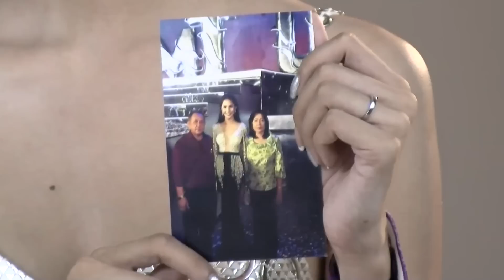No.18 (ปังปอนด์) ภัทรธิดา ปัตตานี | MTU2017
ร่วมโหวตสาวงามหมายเลข 18 ปังปอนด์   ภัทรธิดา ปัตตานี  เพื่อรับตำแหน่ง Miss Popular Vote 2017 ได้ง่ายๆ เพียงแค่ กด Like & Share  คลิปสาวงามผู้เข้าประกวด Miss Tiffany’s Universe  2017 ตั้งแต่บัดนี้ถึงวันที่ 25 สิงหาคม 2560 เวลา 12.00 น. เท่านั้น

กว่ามงจะลง..ไม่ใช่เรื่องง่าย

เพื่อไม่ไห้พลาดทุกข่าวสารของกองประกวด
 ติดตามข่าวสาร Miss Tiffany's Universe 2017 ได้ที่